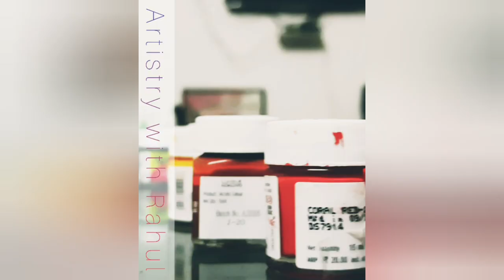Time-lapse acrylic portrait || "Mother & Son"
There is one thing the picture must contain, the humanity of the moment. For me, a portrait is something from which you feel the person, their inner quality, what it is that makes them who they are.
And One of the best picture of mother and her son is now being transformed into a portrait. Please watch video and